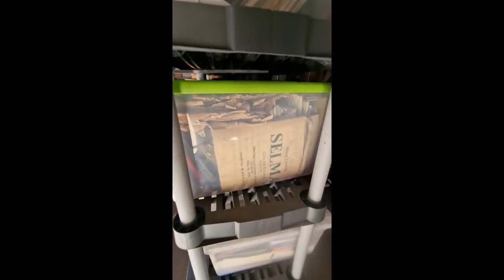Charlie 'the tin man' Lucas talks about his art and life from Selma, Alabama